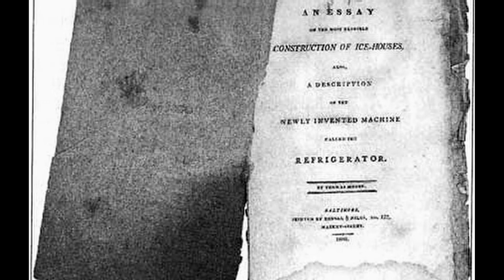History Questions : Who Invented the 1st Electric Refrigerator?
The first electric refrigerator was invented by General Motors Company in the early 1900s, but more primitive models were developed in the early 1800s by Thomas Moore. Discover the origins of the modern-day fridge with answers from an experienced teacher in this free video on world history.

Expert: Diane Winans
Bio: Diane Winans is a teacher of history, English and other core subjects with more than 40 years of experience in Ft. Worth, Texas.
Filmmaker: Kevin Haberer